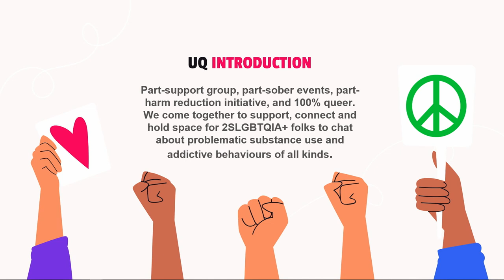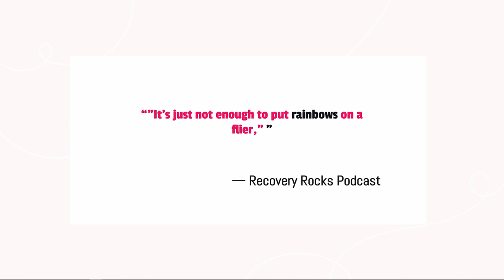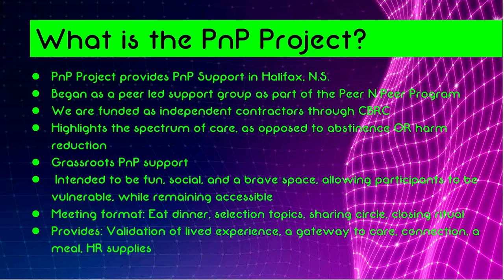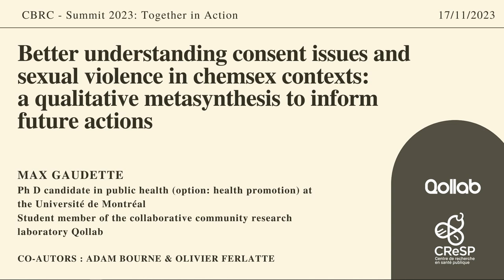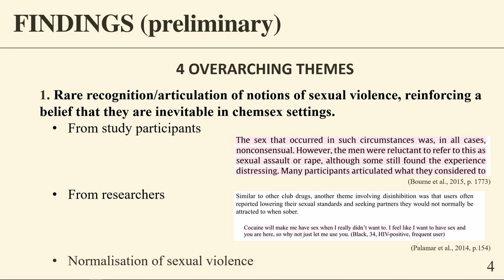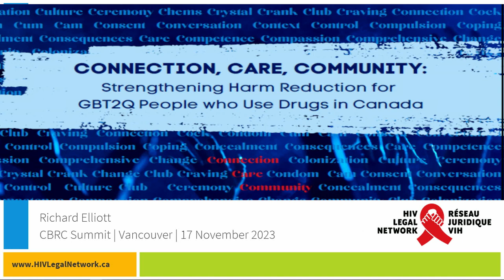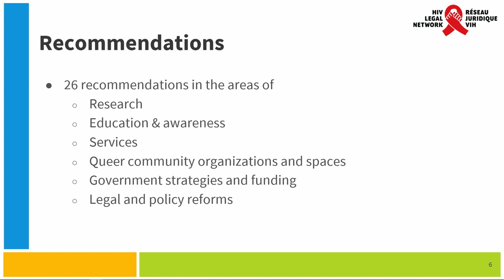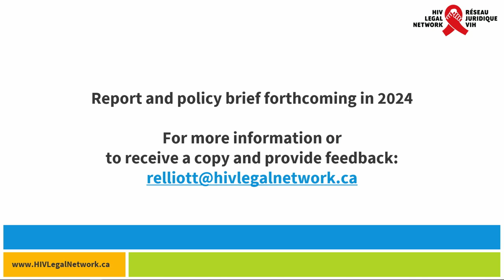The Ways We Engage and Support Each Other in ChemSex, Substance Use, and Harm Reduction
SHORT ORAL PRESENTATIONS
Queering Harm Reduction and Recovery Spaces with UNtoxicated Queers
Patrick Maubert (UNtoxicated Queers)

PnP Project: How to create supports for those with lived/living PnP experience
Andrew Thomas, Patrick Maubert (Independent Contractors for CBRC)

Better understanding consent issues and sexual violence in chemsex contexts: a qualitative meta-synthesis to inform future actions

Max Gaudette (École de santé publique de l'Université de Montréal)
Community, Care, Connection: Strengthening Harm Reduction for GBT2Q

People in Canada
Richard Elliott (HIV Legal Network)